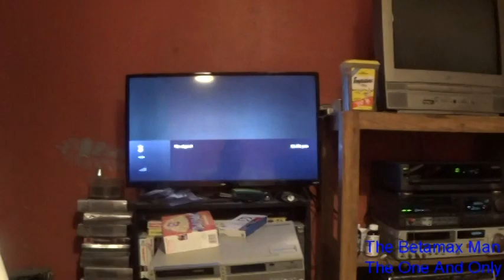A Customers Sony SL 5000 Repair Part 2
In this one i find out why the capstan motor is running too slow and this is way i can't get the capstan motor servo to lock in so the next step is to contact the owner and till him it may not be worth fixing watch the whole video to find this out and ya its a long one so lets get started.